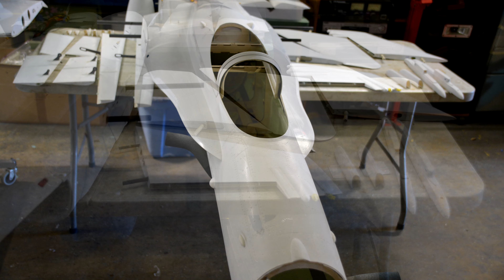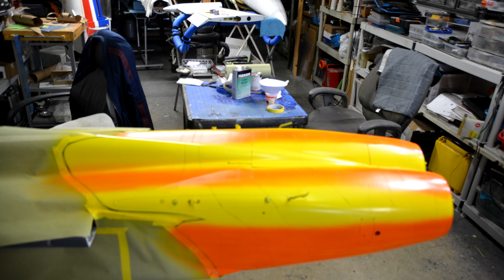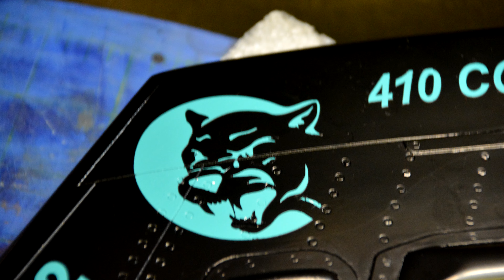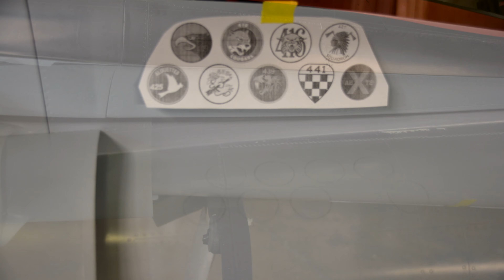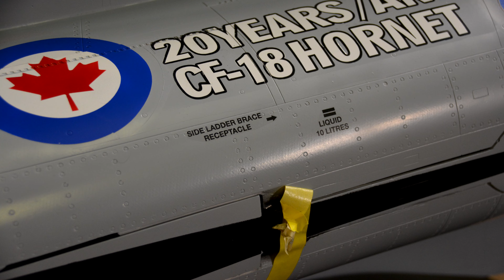1/5.75 Scale F-18C , CF-188A Royal Canadian Air Force CF-188A "20 Years of service" 1982 - 2002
Skymaster 1/5.75 Scale F-18C Model , CF-188A Royal Canadian Air Force CF-188A "20 Years of service" 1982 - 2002 Painted by Master Builder Miguel Angel Alvarez and Marvin, what a great model this was to paint after the Royal Canadian Air Force Scheme and congratulations to the Owner Sosi To on such a Wonderful looking jet and flies magnificent!
The Royal Canadian Air Force CF-188 Hornet 20th Anniversary aircraft Honors the 20th anniversary of the operation of the F-18 Hornet and is the demo bird for the 2002 airshow circuit. It is a tradition the last few year with the CAF 410 Cougar Squadron to come up with ever more attractive paint schemes.